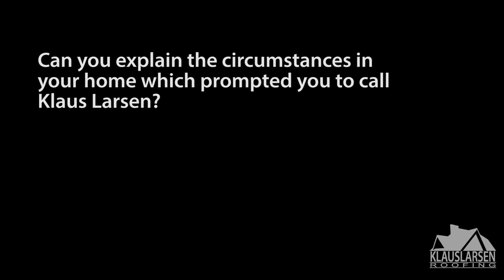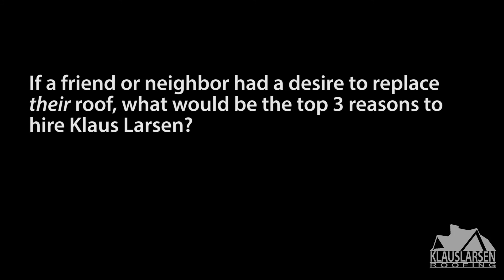‪Klaus Larsen Roofing | When Things Go Wrong | Customer Testimonial in Morris, CT ‬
Steve Kohout in Morris, CT, experienced an 'act of god' rainstorm during his install, which doused an area of his home with water. Neither Steve or our Production Team were prepared for the sudden microburst of precipitation which infiltrated the house's interior. It is essential as a company that each and every one of our customers is more than happy with their roof replacement. Our Production Manager, Kevin Strid along with owner Klaus Larsen, acted swiftly in making sure this job had a positive outcome. This is how Klaus Larsen Roofing handles a weather disaster.